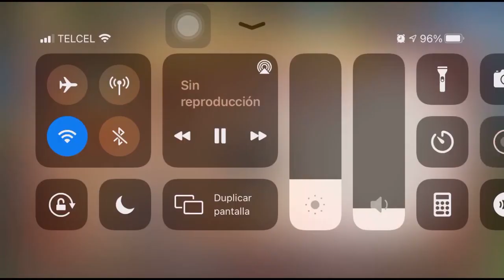Soul Hunters COF Speed Run, Can Somebody Beat My Record? 2'17''50 *Read Description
To make it count time starts when you hit fight button and stops when you defeat the last enemy, you can use the team you want too!!

Para que cuente el tiempo comienza a correr cuando le dan al botón de iniciar pelea y se detiene cuando derrotan al útlimo enemigo, pueden usar el equipo que quieran también.